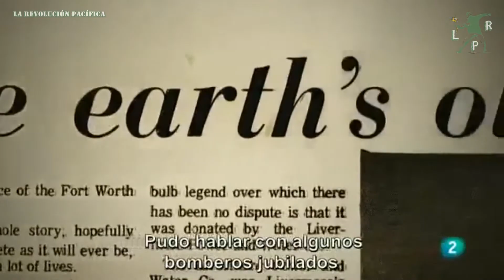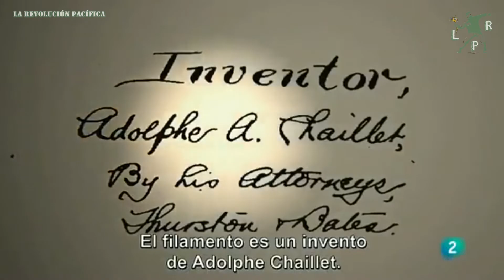💡 La Bombilla que lleva 120 Años funcionando | Desde 1901 ON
Esta infatigable bombilla tiene su hueco en el Libro Guinness de los Records, en donde está reconocida como la bombilla más duradera de la Historia. En el año 2015 fue noticia a nivel mundial cuando cumplió su primer millón de horas de incandescencia (Desde 1901 funcionando), una cifra astronómica si tenemos en cuenta que la vida media de una bombilla incandescente es de entre 750 y 2.000 horas.

LA REVOLUCIÓN PACÍFICA - LRP